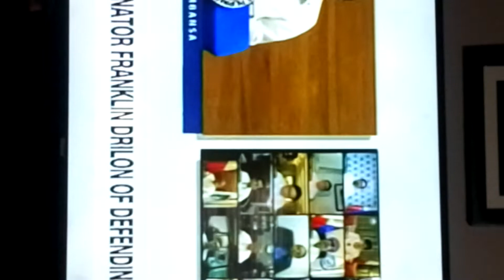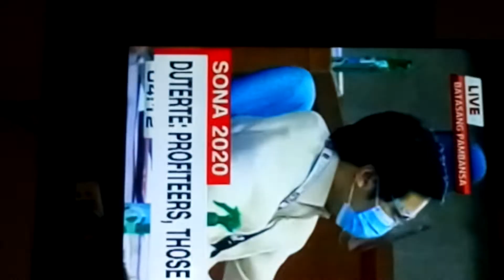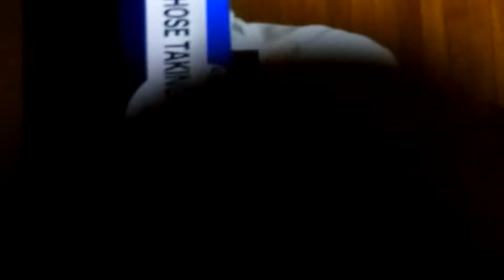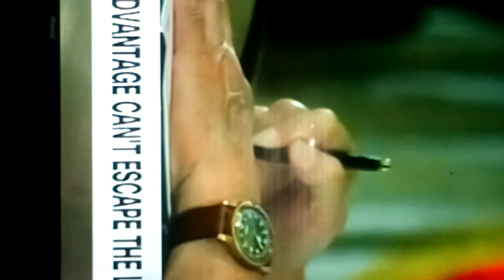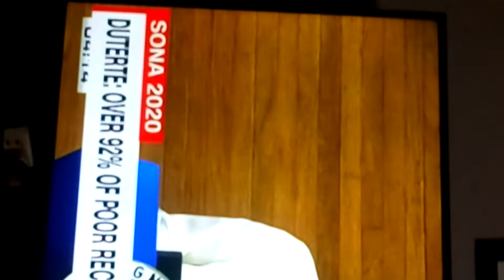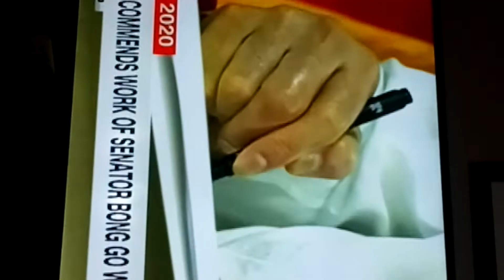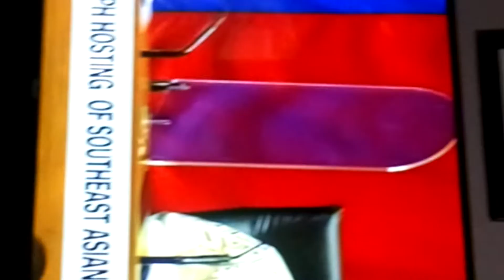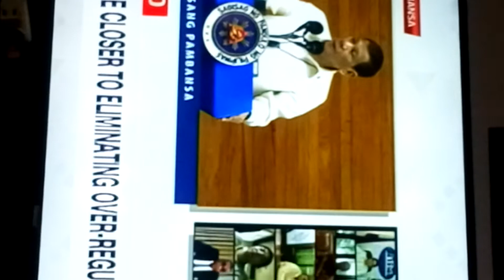27 July 2020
SONA PRES RODRIGO ROA DUTERTE 2020